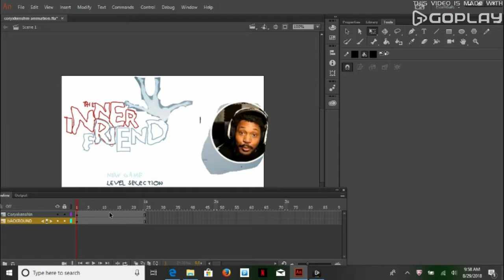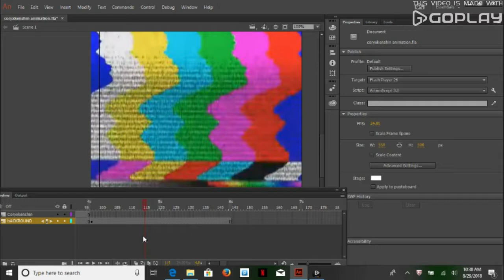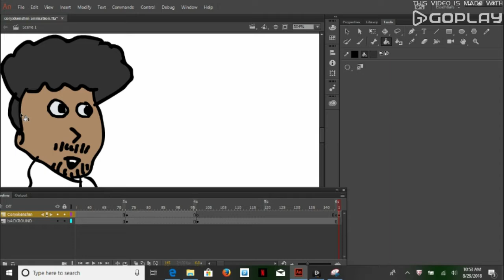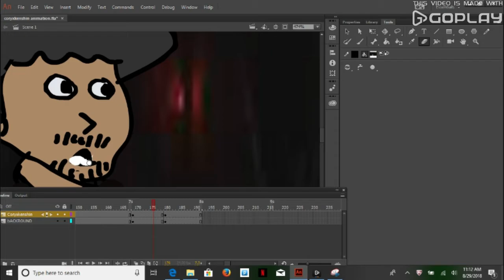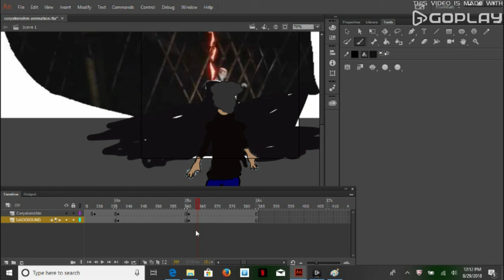Making The Inner Friend Animation for Coryxkenshin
It 3 hours to make the animation. Some of the video is not in there for some reason.